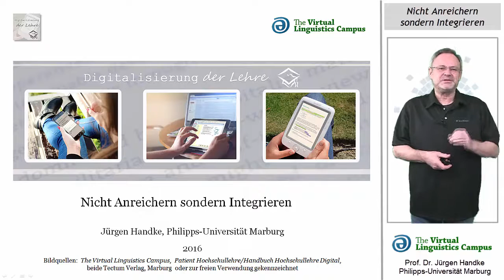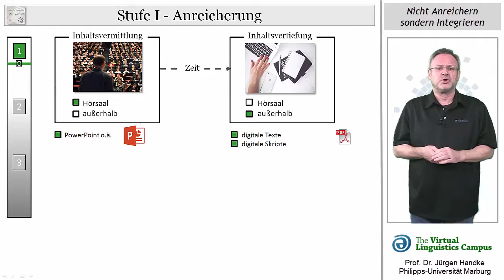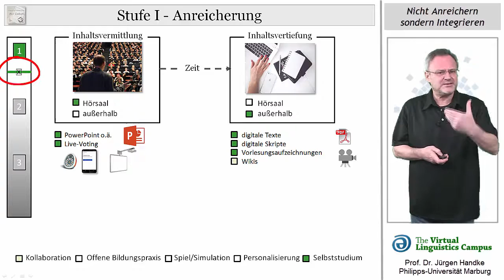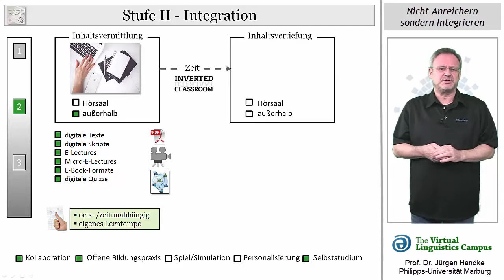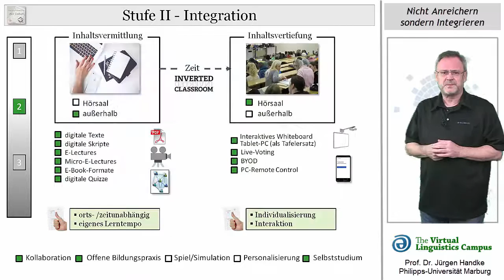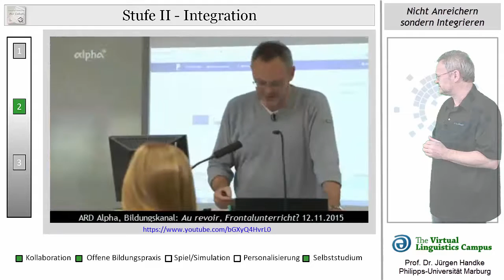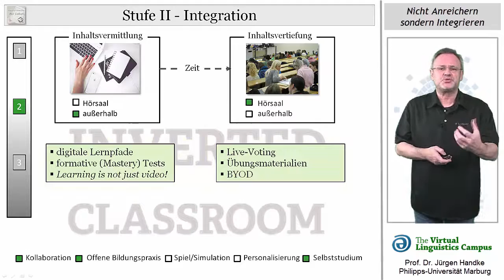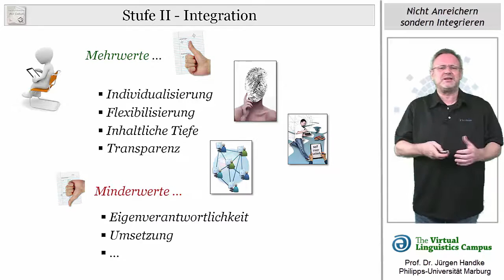Nicht Anreichern sondern Integrieren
Viele Lehrende meinen, wenn sie ihre Lehre mit optionalen digitalen Elementen anreichern, z.B. mit Vorlesungsaufzeichnungen zur Nachbereitung, dann sei das schon ein wichtiger Schritt in Richtung Digitalisierung der Lehre. In diesem Video zeigt Prof. Handke, dass das so einfach nicht ist und erst durch eine vollständige Integration digitaler Elemente und Szenarien in die Phase der Inhaltsvermittlung bei gleichzeitiger Neuausrichtung der Präsenzphase zur Inhaltsvertiefung die gewünschten Mehrwerte durch die Digitalisierung der Lehre erreicht werden können.